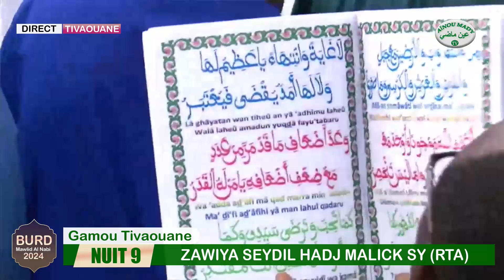Que du Bonheur dans les Coulisses de la Zawiya Mame Maodo les Meilleures moments du burd Compilation